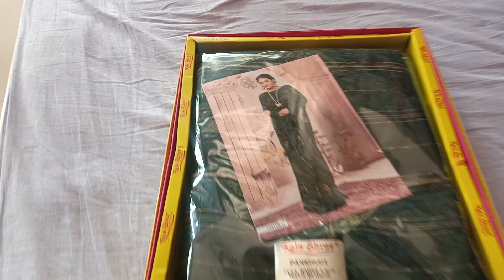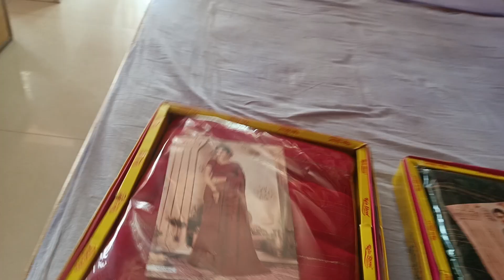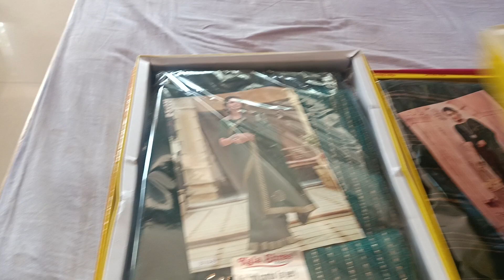saree new design fancy sadi mein dene ke liye shadi me